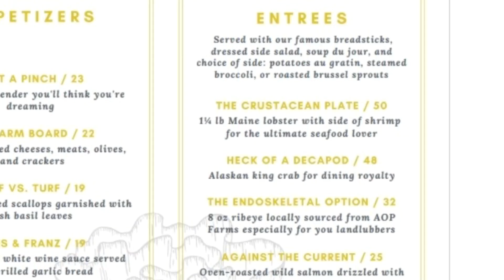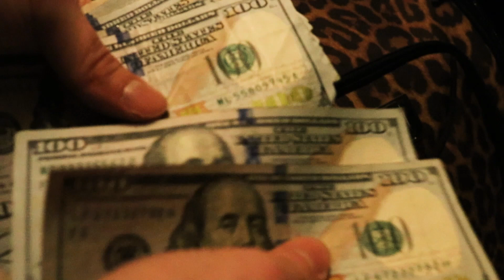The Bottom Dweller - Feature-Length Film - Comedy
A married couple accidentally receives a large sum of money from the IRS. They travel from place to place, paranoid that the government is tracking them down to recollect the money.

Austin's Obsession Productions presents
THE BOTTOM DWELLER
Written and Directed by Peter Algiers
Starring Brianna Algiers and Peter Algiers

Did you like the movie? Share the link, tell your friends, spread the word.